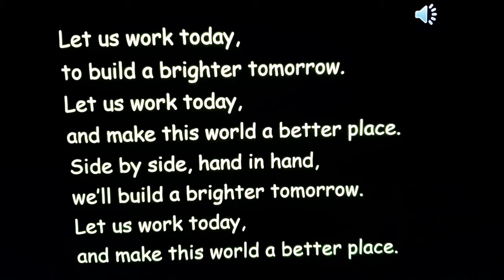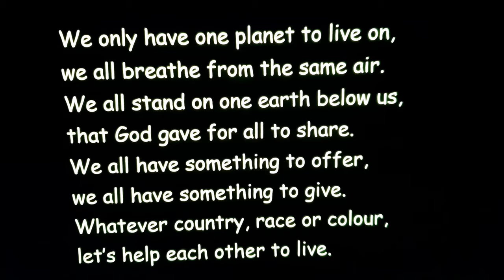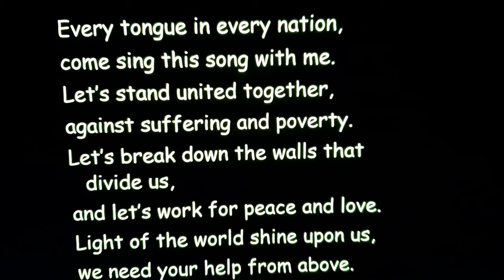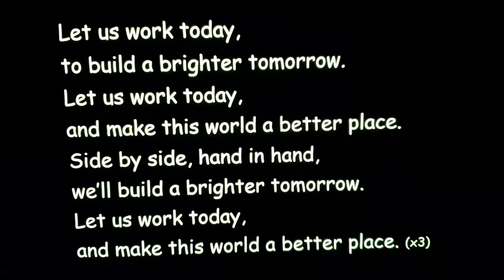Cudham school worship 23.11.20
The story of King Saul and David is used to explore the theme of getting on and falling out, looking in particular at the emotion of jealousy.